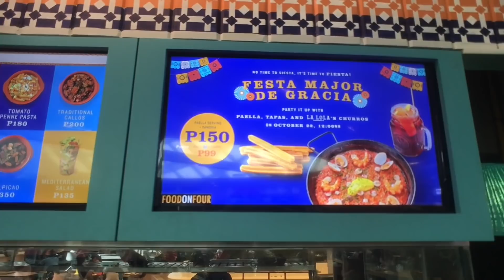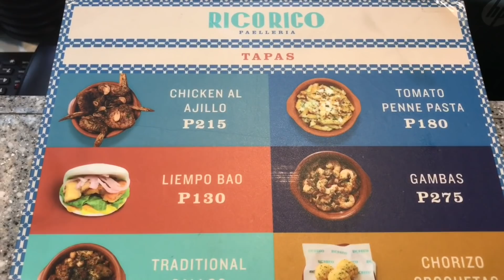Rico Rico Paellaria SM Aura Food on Four Bonifacio Global City Manila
Rico Rico Paellaria SM Aura Food on Four Bonifacio Global City Manila.  Rico Rico Paellaria, was opened on January 31 2017 at the SM Aura Food on Four, and is the latest Spanish food concept by the talented group behind Las Flores, Rambla, Tomatito and Churreria La Lola.  The theme is a bright pastel colored ancestral kitchen serving customizable paellas and tapas using the freshest ingredients at food court friendly prices.  The successful owners are Spaniards Uri Singla, Sergei Rostoll, Dani Aliaga and they brought in Chef Edgar Sanuy a Catalan who has worked throughout Asia.  Our favorites include the Paella de Mariscos and all the tapas we ordered including their Gambas, Salpicao and Chorizo.  Buen Provecho!

Rico Rico Paelleria
4/F Food on Four, SM Aura Premier
Bonifacio Global City, Taguig City